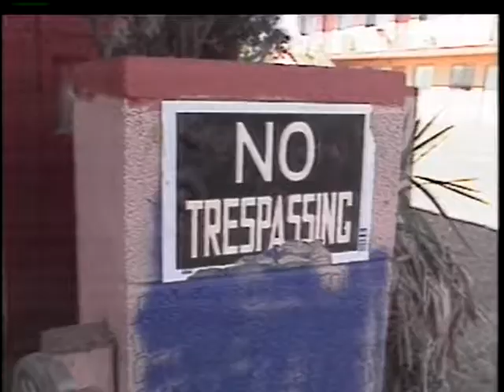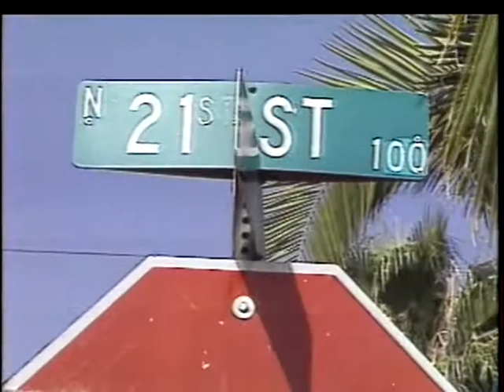Bianca Latessa NBC News Anchor KTSM Channel 9 News - Crime Story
Covering Crime in El Paso, Texas